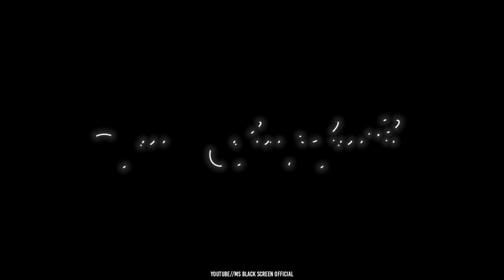theriyaama pathuputen song whatsapp status black screen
Keywords and Tags:
tamil black screen whatsapp status mass,
tamil black screen whatsapp status love,